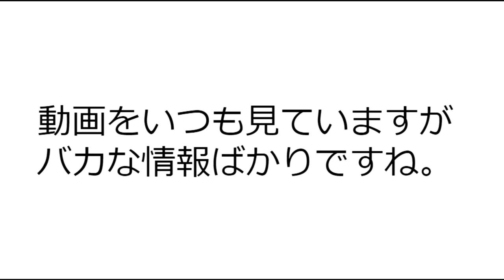【隠居TV】YOUTUBEアンチコメントあるある。